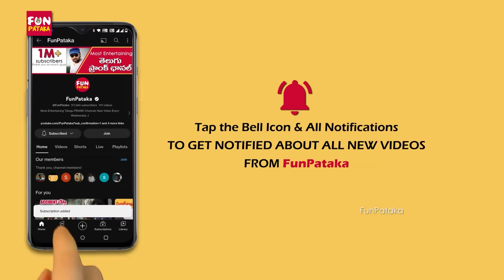Kannada Vlogger Funny Prank | Latest Telugu Pranks | FunPataka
Kannada Vlogger Funny Prank by FunPataka.
Pranks in Hyderabad 2024, Vlogging Prank

FunPataka Team:
Creator : a.r.manohar
Pranksters: Kiran
Telugu Pranks, Pranks in Telugu

We do comedy pranks in telugu. You can watch funny telugu pranks in our channel. Till now all our pranks were shot in Hyderabad and Vizag and Karimnagar.